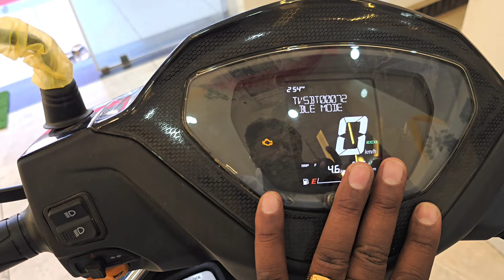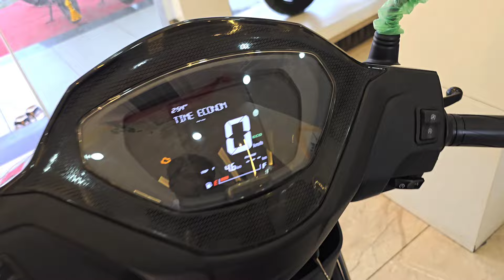All New TVS Jupiter - आनरोड कीमत माइलेज फीचर्स | TVS Jupiter 125 CC | TVS Jupiter 110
About Video  :- Dosto Is Video Mai Maine Aapko All New TVS Jupiter Ke Bare Main Jankari Dene Ki Kosis Ki Hai